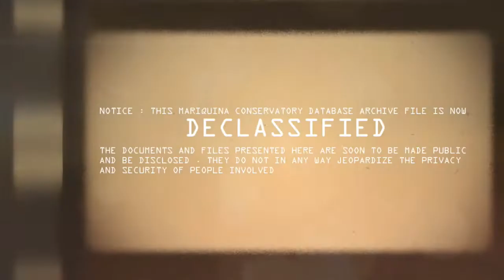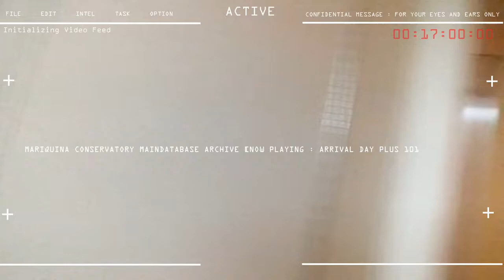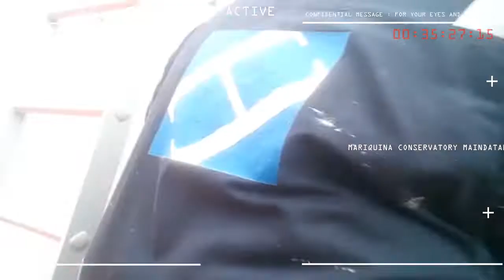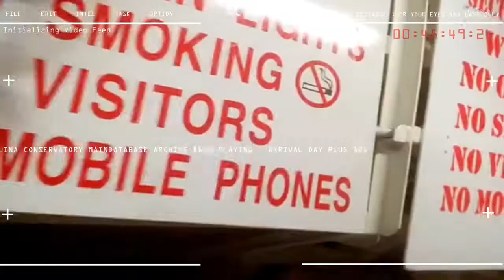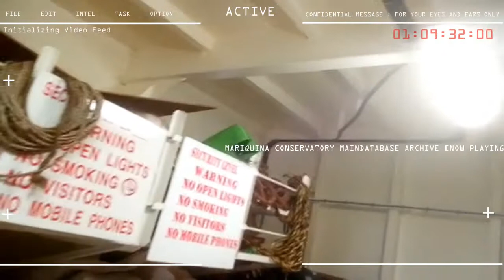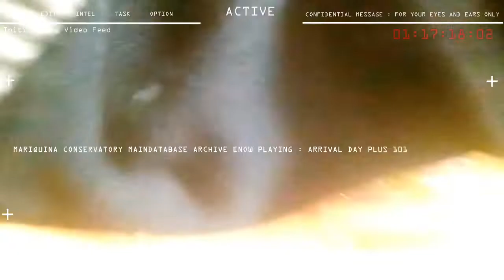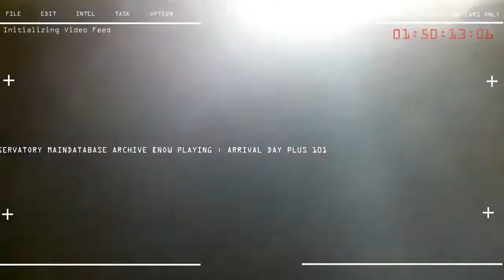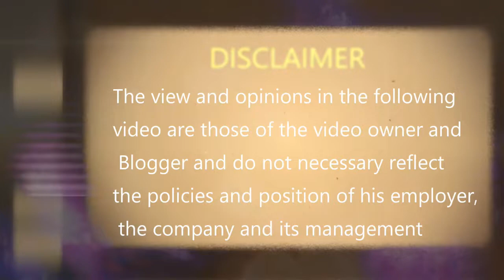10th Seaman Contract Day 101 Painting Both Deck Midship Stores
10th SEAMAN CAMPAIGNS

STATUS: PAINTING BOTH MIDSHIP DECK STOREHOUSES